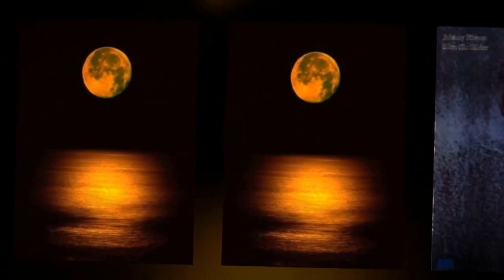JOHNNY RIVERS- "LEARNING TO DANCE"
Posted from the album "Reinvention Highway"- release Date May 25, 2004. "On his first studio recording in six years, iconic soul rocker Johnny Rivers surrounds himself with old friends, and some new ones, on an album that offers renewed evidence that Rivers continues to be at the top of his game. In essence, Reinvention Highway is a collection of new songs, his own early tunes, and some covers, both new and old. But this is not some tired hack job by an artist trying to relive his glory years. If anything, like Loretta Lynn's fantastic Van Lear Rose, this is an opportunity to hear an artist whose vitality and ability are only equaled by the emotional and aesthetic depth of his commitment to a great song. Rivers is as much a singer and interpreter of great material as he is a songwriter, and he displays all of his talents here in spades. Some of Rivers' cohorts on Reinvention Highway are Herb Pedersen, Chris Hillman, Benmont Tench, Waddy Wachtel, Bob Glaub, Phil Jones, Darrel Cook, the Waters Sisters -- Maxine and Julia -- Stacie Plunk, Mike Thompson, and Will Oneales, who offer not only their respect, but contribute enough energy and fire to this mix that they push Rivers to the brink. Rivers plays his own guitars and his chops are sophisticated, punchy, and in the pocket. The set opens with a radically redone "Midnight Special," a traditional tune Rivers cut back in 1964 on his debut album. This version features a full rave-up horn section, and feels more like a Wilson Pickett soul burner than a folk song. As soon as the last crunching chord echoes, Rivers kicks right into Lennon and McCartney's "I'll Be Back," with a ringing 12-string for maximum jangle effect -- something employed on his cover of Gene Clark's classic "Feel a Whole Lot Better," a track Rivers cut back in 1966 along with Oscar Brown, Jr.'s "The Snake," which is also here. These new versions crackle with passion, verve, and raw rock & roll soul, as do two of his own tunes from 1968's Realization album: "The Way We Live" and "Goin' Back to Big Sur." The former, was written at the height of the Vietnam war and holds a new poignancy in this dark era. The latter tune is a love song that endures because it's not obvious; there are no clichés in its lyrics and in the grain of Rivers voice; there is no doubt about his ability to carry a lyric into the heart of the listener with grace and conviction. "Johnnie Johnson Blues" is named for the blues and rock pianist who, for decades, was Chuck Berry's bedrock sideman and musical inspiration. "Lo Down," is a shuffling, funky soul-blues that feels like a Memphis groove team backing Smokey Robinson. The skittering, minor-key blues-country of Mel Tillis' "Walk on Boy," provides a real twist in mood, but because of its dirty roots rock approach, it fits right in. Rivers the crooner makes an appearance on "Don't Go Lovin'' with the Waters men -- Luther and Oren -- along with Tench and Wachtel -- and prefaces the tough, jazzy swing of Van Morrison's "Songwriter," (a tune Rivers was born to sing,) before the record closes with the shimmering ballad "Learning to Dance." This final track, written by Jack Tempchin and John Brannen, offers all of Rivers' strengths as a vocalist in one place; he finds the heart of the night full of magic, soul, and wonder, and drops it all into a love song. And it's in the love song that great singers are made and broken. Simply put, Reinvention Highway is rock & roll poetry."  (AllMusic Review by Thom Jurek)  Track Listing:
 Title/Composer
(1)
Midnight Special
Lead Belly
4:43
(2 )
I'll Be Back
John Lennon / Paul McCartney
2:27
(3)
I'll Try
Johnny Rivers
0:41
(4)
The Way We Live
Johnny Rivers
2:50
(5)
Everynight
Paul McCartney
2:34
(6)
Johnnie Johnson Blues
Johnny Rivers
4:40
(7)
The Snake
Oscar Brown, Jr.
3:39
(8)
Lo Down
Johnny Rivers
4:50
(9)
Going Back to Big Sur
Johnny Rivers
3:34
(10)
Feel a Whole Lot Better
Gene Clark
2:50
(11)
Walk on Boy
Mel Tillis / Wayne Walker
3:05
(12)
Don't Go Lovin'
John Hurley
3:50
(13)
Songwriter
Van Morrison
Johnny Rivers
2:54
(14)
Learning to Dance -3:05
John Brannen / Jack Tempchin